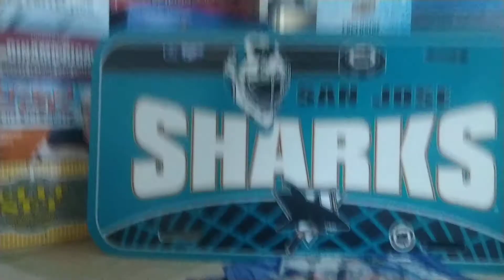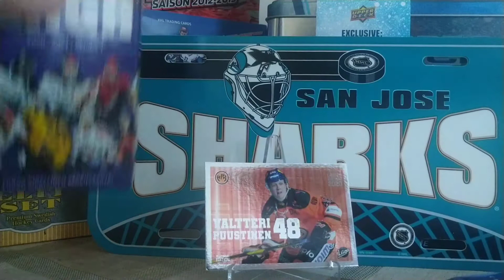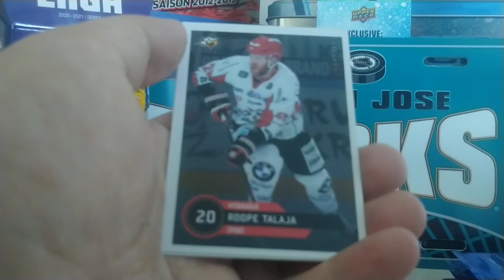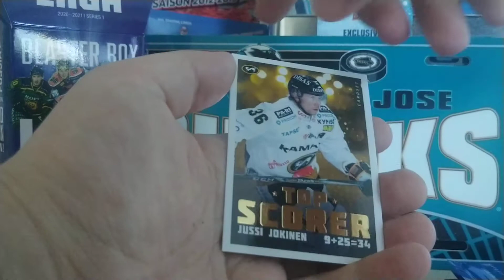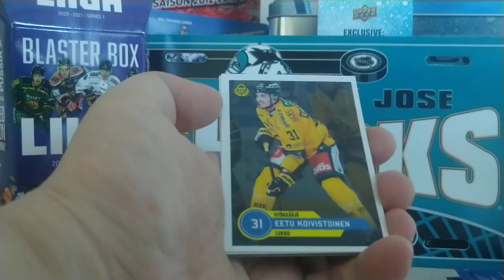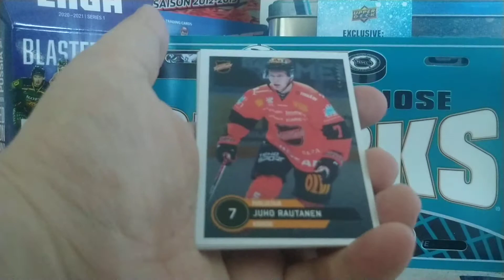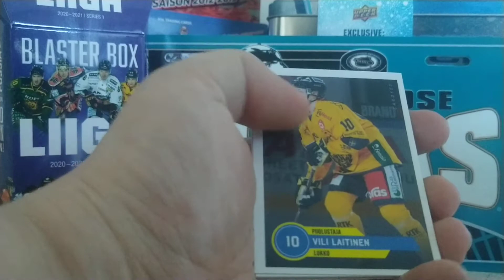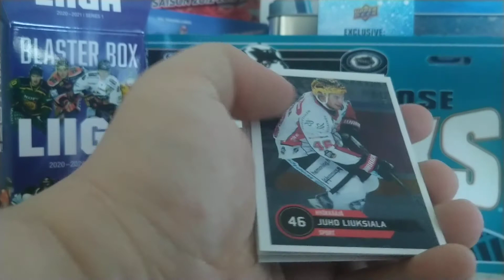2020-21 Cardset - Blaster Box: More Finnish Liiga cards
Let's open some Finnish Liiga cards from this past season. Box says Series 1 but Series 2 was cancelled.